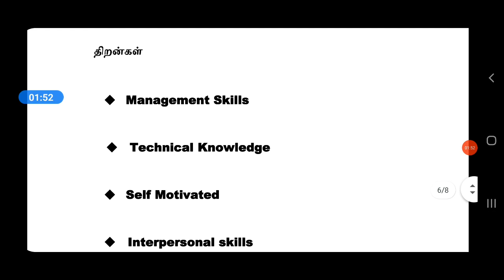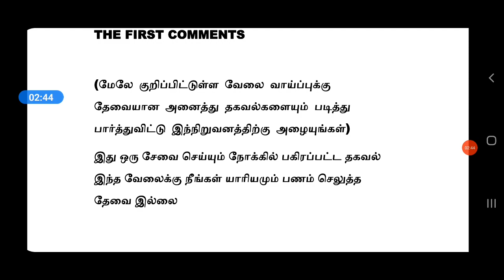ALSTOM MANUFACTURING INDUSTRY JOBS | Tamilnadu Private Jobs 2021 | Tamil | tamilnadujobs2021 | tnjob